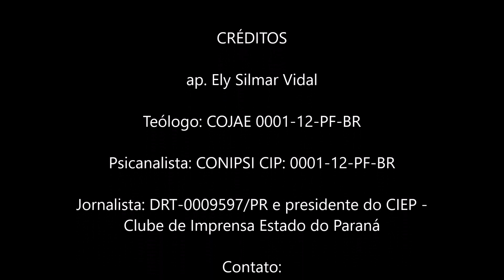ID X EGO e a equação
A confusão nos sonhos, são os pretextos, para que os mecanismos de defesa sejam acionados.
E ao serem acionados, claro, causam assim, uma grande confusão de forma a poder justificar, as ações do ID, de forma que os inúmeros valores armazenados, possam sentir-se até mesmo intrusos por vezes, diante dos argumentos travestidos que nos são apresentados no dia-a-dia.

Claro, que os valores armazenados são constantemente ameaçados, por aquelas novidades, que entram sempre em conflito, com o objetivo de neutralizar os conceitos que trazem o amálgama da tradição. Naturalmente que são pelas brechas que acumulamos em nosso viver, que essas novidades, tentam, anular os conceitos e valores que impressos em nossos corações, são os que um dia, reconheceremos por verdadeiros, pelo tempo, pela forma como foram testados, muitas vezes, até mesmo pelo fogo. Portanto, os que podemos considerar como os mais corretos.

Por isso imagino, que todos venhamos com um compilado de valores que seriam de certa forma, válidos "ad-perpetuam", ou, "in-natura".

Podemos pensar que todos já venhamos com o espectro devidamente composto e definido, e dessa forma, e sob esse prisma, tudo o que não esteja de acordo, deveria ser, imediatamente rechaçado.

Por isso, ao analisar este ponto de vista, imagino que o ID nos impulsiona, para que isso desencadeie uma série de ameaças ao sistema de vida natural; e que dessa forma, o EGO, ao ver todo o sistema ameaçado, aciona o alarme, ou a "ansiedade", que tenta (como cego) ou teima em inibir os impulsos e desejos, que podem vir a ser ou tornar-se perigosos ao indivíduo em formação, ou mesmo que formado, mas o que está em ataque.

São, falando de forma meio simplificada:

Assim é, que não devemos ignorar que o ID costuma gerar impulsos que geram desejos, que podem muito bem, tornar-se perigosos ao nosso EGO.

É assim, que ele, o ID tenta desmontar as barreiras, utilizando-se, até mesmo de artimanhas, armadilhas, cavalos de tróia, etc...

Cujo objetivo único é que tudo aquilo que foi devidamente e previamente estabelecido para o funcionamento harmônico do indivíduo na amplitude de seu ser, sendo desarticulado, possa então dar lugar a um novo composto de valores e sonhos; estes, voltados, especialmente ao materialismo puro e simples.

Nisso é que entra o soldadinho EGO, que tem por tarefa (que ele desempenha, às vezes, até mesmo de forma meio relaxada) a guarda dos valores que terão que estar armazenadas em ambiente mais preservado.

Aqui vemos o SUPEREGO que de uma forma meio simplificada, poderia representar o sistema de defesa e preservação daquilo que teria sido previamente sonhado para a manutenção da sinfonia universal, que deveria mais exatamente, executar o sonido, especialmente dos valores e sonhos que conduzam ao aperfeiçoamento espiritual...

Ou seja, para que tudo funcione de forma harmônica, é necessário que cada dente da maravilhosa engrenagem funcione adequadamente, e que nenhum deles, falte ou falhe no momento da execução da referida composição. Tudo o que desafinar, ou sair da prévia partitura, será rechaçado, pela própria harmonia que contorna, como defesa, a peça em execução.

Mensagem 23042021 - ID X EGO e a equação - (imagens da internet)

Se a mensagem foi útil, e acha que pode ser útil a mais alguém, divulgue:
(ao replicar, preserve a fonte)

[category psicanalise-e-afins,pensamentos-e-reflexoes]